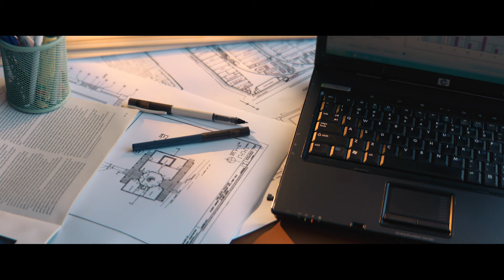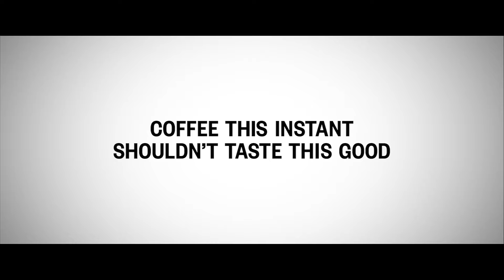Single O Parachutes Surprisingly Good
NEW Single O Parachutes® drip coffee bags taste banging, are now fully compostable, and we’ve even added a blend that’s delicious with milk. So, no matter where you are - weekends away, or returning to the office - you’re sorted for specialty-grade coffee. But be warned, for coffee this instant, it’s surprisingly good.